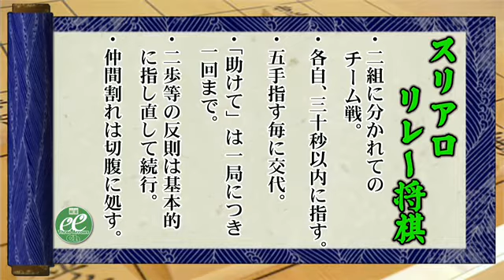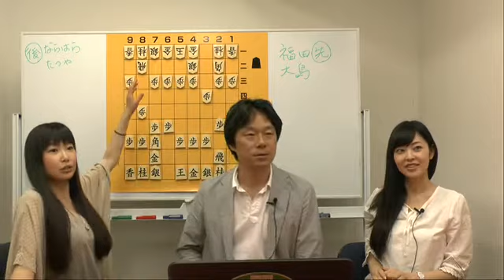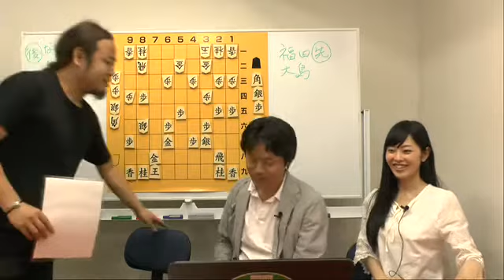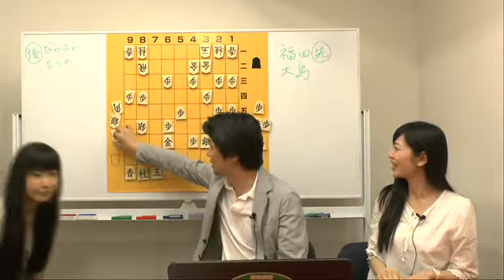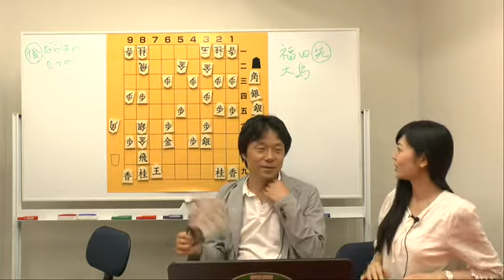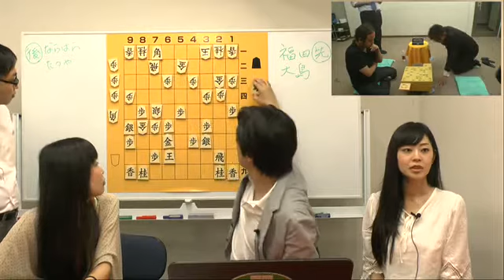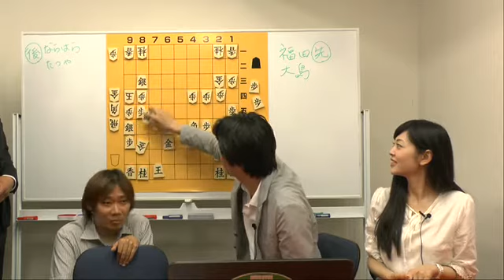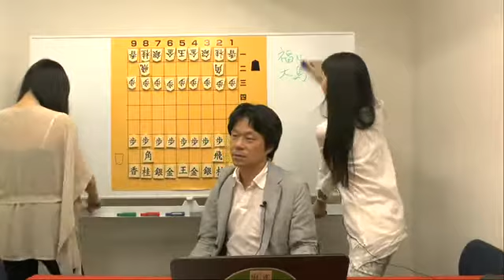スリアロ将棋部#六局目 １／３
【解説】
瀬川 晶司（日本将棋連盟　五段　NEC所属）

上田 唯（日本プロ麻雀協会）
樋口 清香（最高位戦日本プロ麻雀協会）

【出場選手】
新井 啓文（最高位戦日本プロ麻雀協会）
鈴木 たろう（日本プロ麻雀協会）
鈴木 達也（日本プロ麻雀協会）